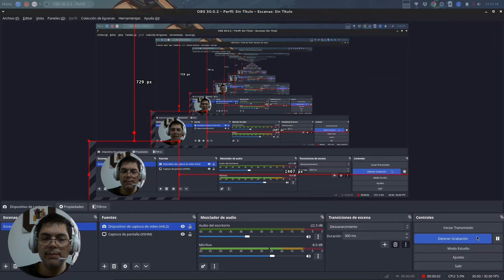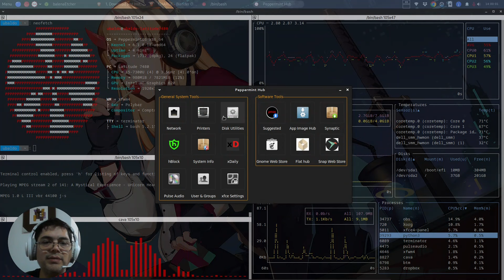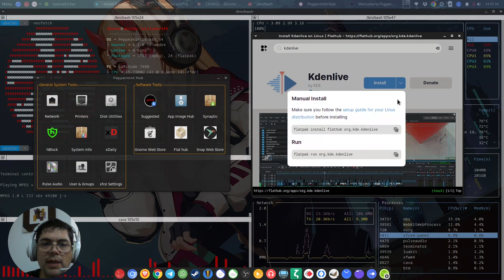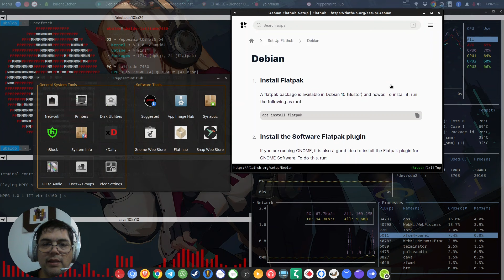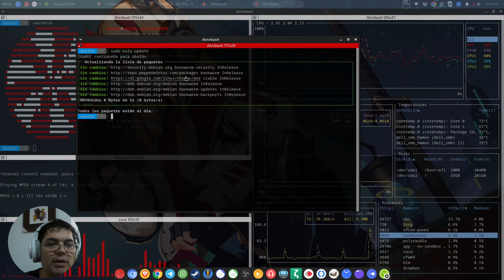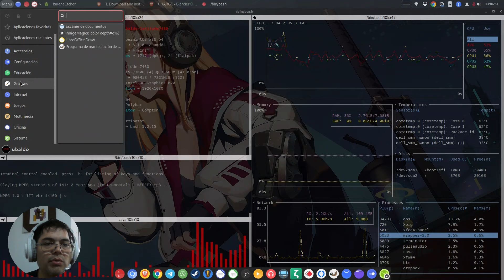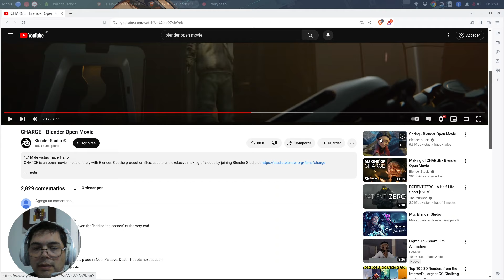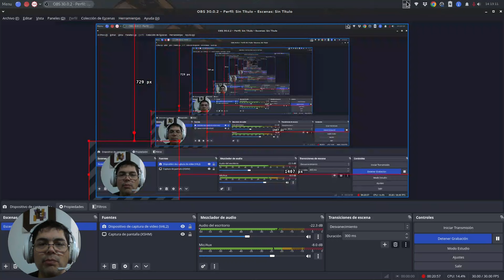Mi instalación de Peppermint OS base Debian 12 en Dell 7480